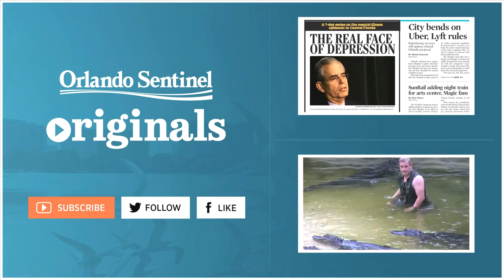Baby Rings In New Year At Winnie Palmer Hospital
The first Orlando baby born in 2015.